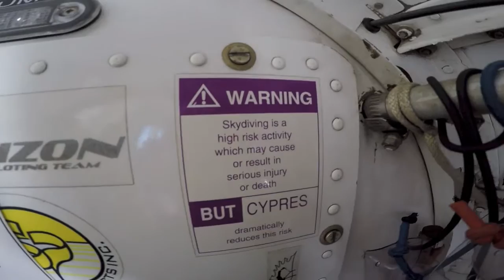Sean Watson at Coastal Skydive